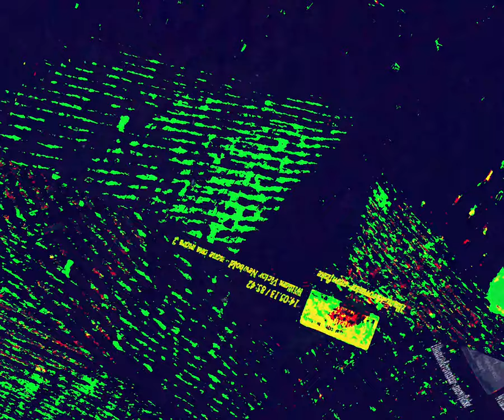[EPILEPSY WARNING] Movie 24 03 01 01h40m41s